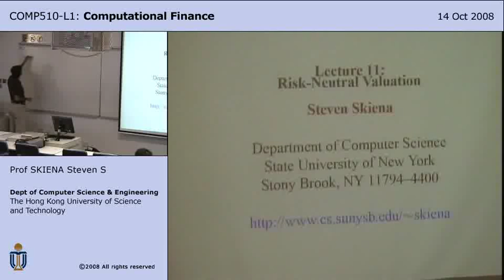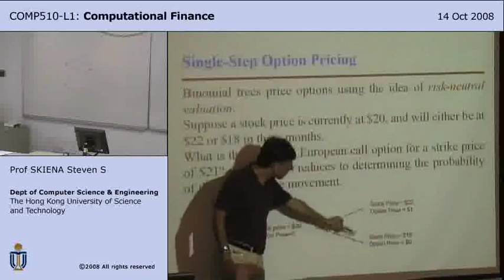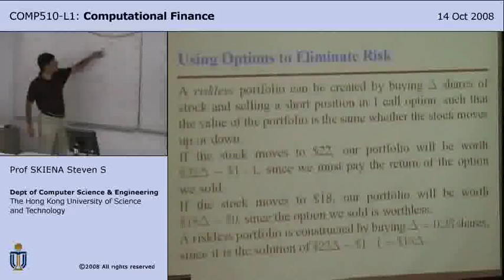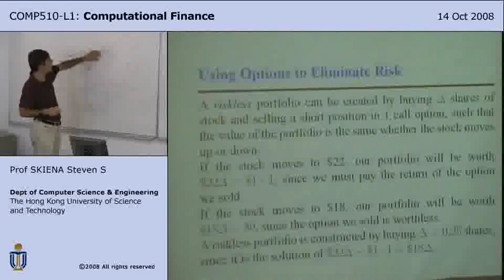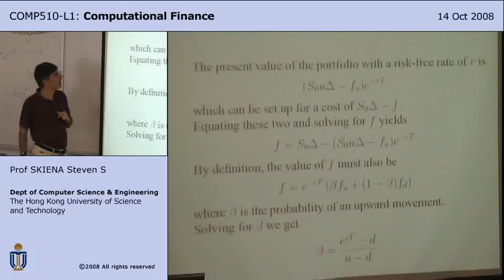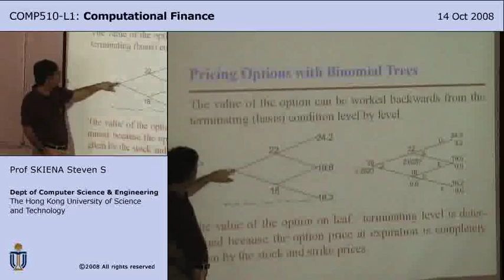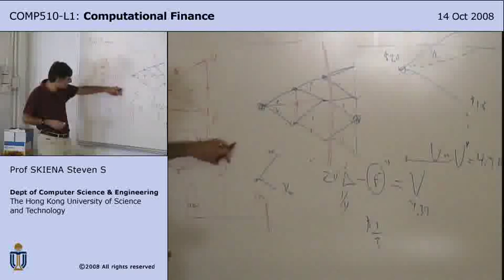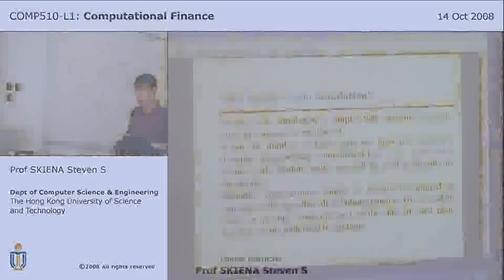Lecture 11 - Risk-Neutral Valuation